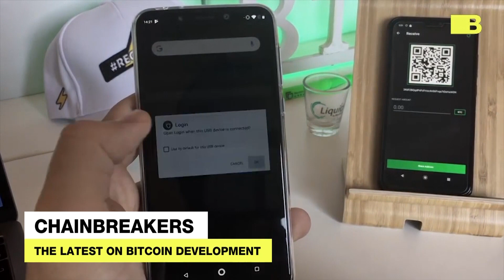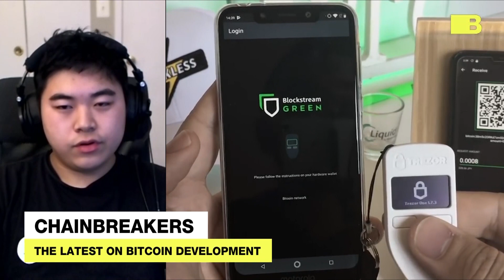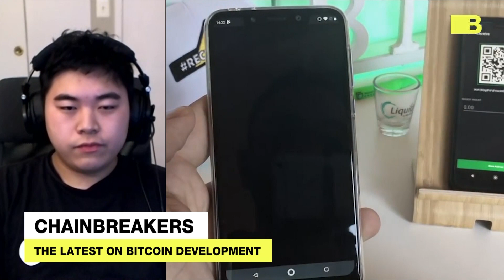Bitcoin Core Developers Call For Alms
Bitcoin core developers are chronically underfunded, according to Andrew Chow from Blockstream, although this may be changing as the industry grows.